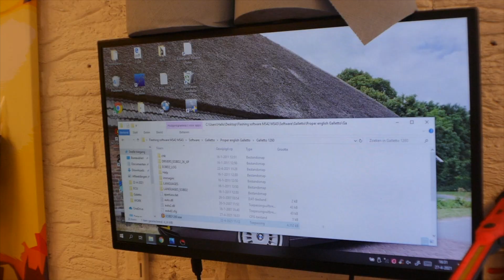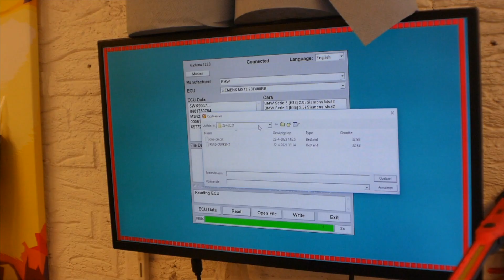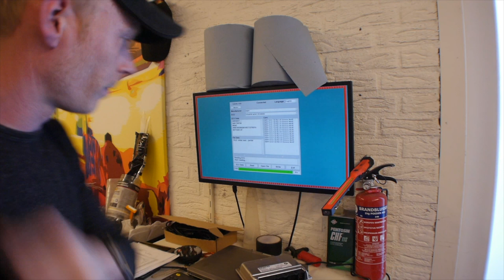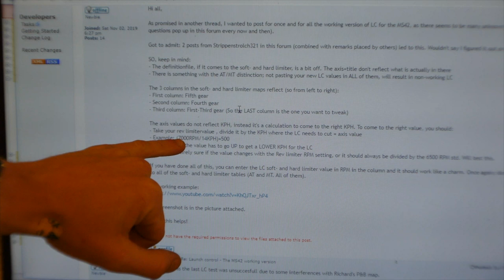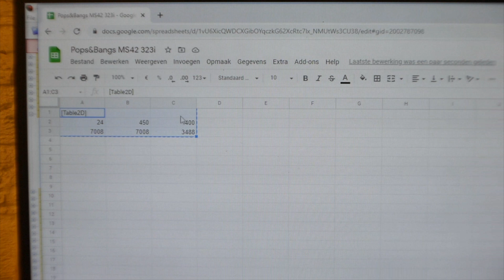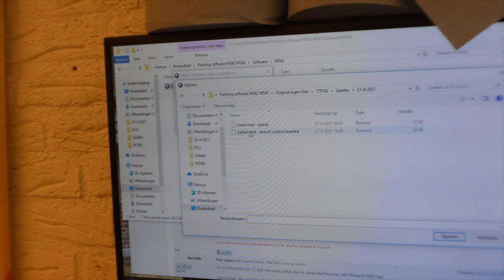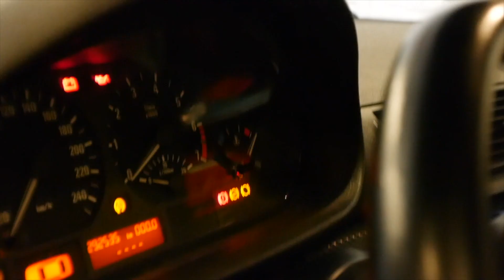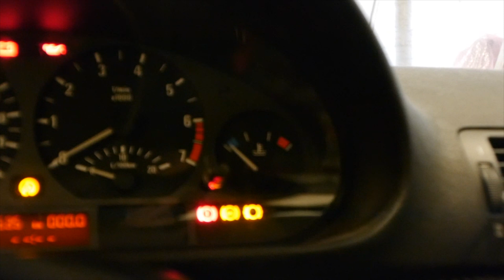YOU can remap LAUNCH CONTROL in your car! - BMW 323i e46 MS42 M52 - DIY Tutorial #2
In this tutorial we'll cover the basics of remapping the MS42 ECU in our M52TUB25 323i (also applicable to the M52TUB28 328i ). We'll do this by programming launch control into your ECU as an example.

0:00 Fly!
0:29 Introduction
1:23 Goal of this tutorial
2:09 My computer corner / keyboard
2:43 INPA cables
3:44 Laptop
4:23 Software
4:51 Software disclaimer
5:19 Start! Connect charger & power
5:39 Check connection to the car
6:15 Read your ECU
6:55 BE STRUCTURED
7:17 Save your BIN file
8:08 Start edit of the file
8:37 Definition files
9:10 Understand & edit the values
10:53 Edit column titles
12:11 Change the RPM for LC
13:18 Checksums
13:38 Checksum tools
14:44 Write to the car!
16:57 DID IT WORK!??!
18:15 Bye!